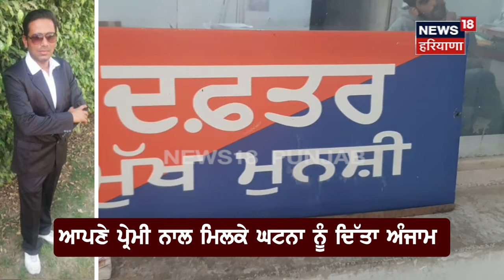Ferozepur News| ਪ੍ਰੇਮੀ ਨਾਲ ਮਿਲਕੇ ਪਤਨੀ ਨੇ ਪਤੀ ਨਾਲ ਕਰ 'ਤਾ ਕਾਰਾ | Extra Marital Affair | N18V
News18 ਪੰਜਾਬ/हरियाणा/हिमाचल एक क्षेत्रीय न्यूज़ चैनल है जिसपर ਪੰਜਾਬ, हरियाणा, हिमाचल, देश एवं विदेश की खबरें प्रकाशित की जाती हैं | समाचारों क साथ-साथ इस चैनल पर समकालीन विषयों पर वाद-विवाद एवं विशेष सीरीज भी प्रकाशित होती हैं जो की काफी रोचक एवं सूचनापूर्ण हैं |nw18oc_Ferozepur